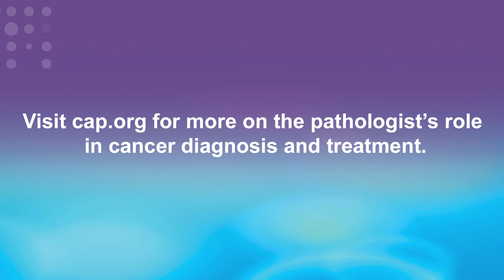Confronting Communication Challenges in Pathology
Dr. Suzanne M. Dintzis discusses communication challenges related to pathology reports and test results, and some of the ways that pathologists can improve communication. Dr. Dintzis also discusses whether pathology residents and trainees should communicate errors and patient and clinician expectations regarding pathology error disclosure.